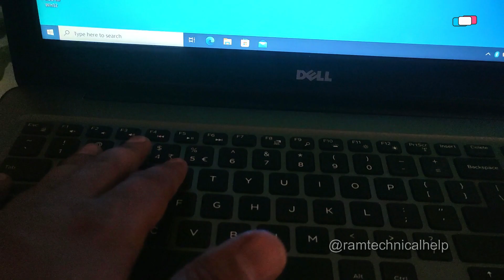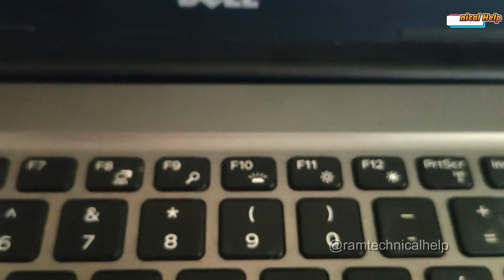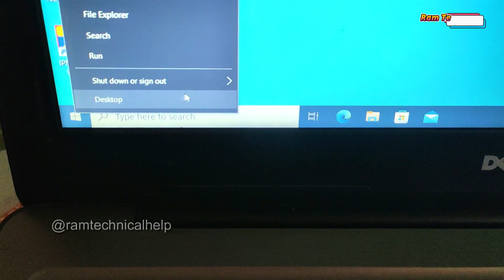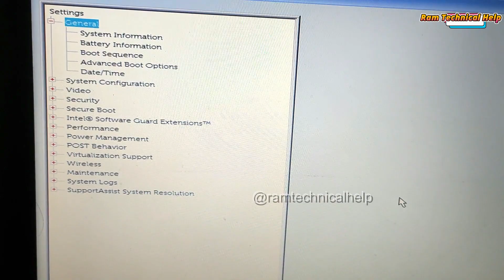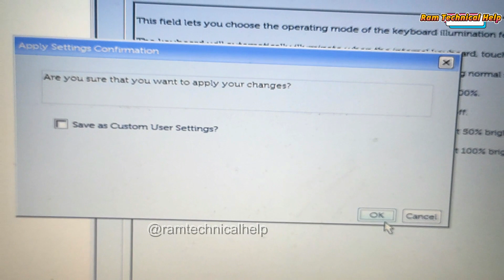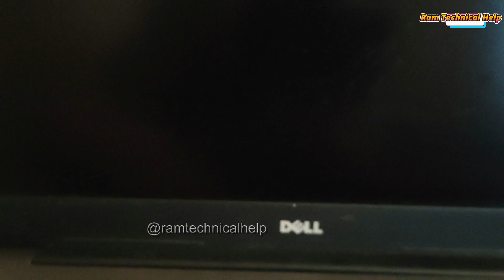How To Turn On | Turn Off Fix Backlit Keyboard on Dell Laptops | how to enable keyboard backlight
Your Quires:
laptop ke keyboad ki light kaise on kare
laptop ke keyboard ki light kaise jalaye
laptop ke keyboard ki light kaise lagaye
dell laptop ke keyboard ki light kaise on kare
dell laptop ke keyboard ki light kaise jalaye
dell laptop ke keyboard ki light kaise lagaye
laptop ke keyboard ki light kaise on kare dell windows 10
laptop ke keyboard ki light kaise chalu kare
laptop ke keyboard ki light kese on karen dell
how to enable keyboard backlight
how to enable keyboard backlight for toshiba
how to enable keyboard backlight in windows 10
how to enable keyboard backlight in windows 10 hp
how to enable keyboard light on laptop windows 10
how to enable keyboard light on laptop windows 7
keyboard backlight,keyboard light
laptop keyboard light
laptop keyboard light hacks
laptop keyboard light install
laptop keyboard light turn on
laptop keyboard light turn on dell
windows 10
Keyboard Backlight On Dell
Dell,how to enable keyboard backlight
keyboard backlight
how to turn on keyboard light
how to enable backlit keyboard
how to turn on keyboard light on hp laptop